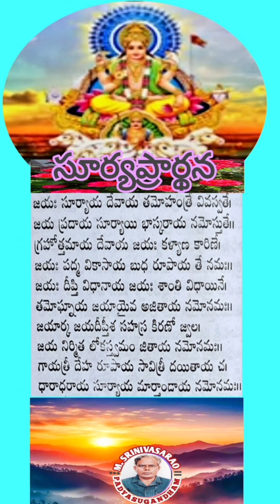PRAYER ON THE GOD OF SUN.